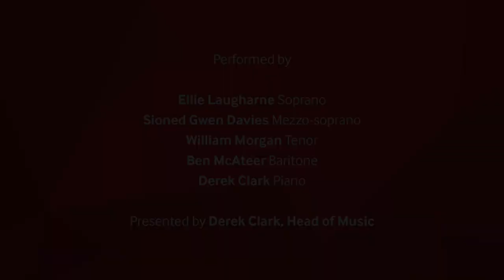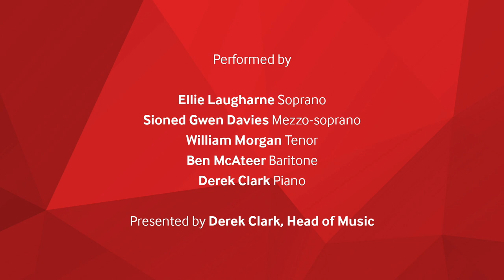Spotlight On... The Gondoliers (Act 2)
Sunny, funny and with more ‘tra la las’ per square inch than any other opera in the canon, The Gondoliers is a joy from start to finish.

In a flight of the satirical whimsy so typical of G&S, two happy-go-lucky gondoliers discover that one of them is, in fact, heir to the throne of a distant kingdom. True to their (adopted) Republican roots, they set off together to rule in idealistic, if somewhat chaotic, style...

Originally planned for stages across the country from May to July 2020, The Gondoliers will return in a fast, furious production by Stuart Maunder, Artistic Director at State Opera South Australia, as soon as restrictions allow.

In the meantime, take a delicious bite of Gilbert and Sullivan’s glorious confection in a specially recorded video of highlights and commentary, featuring four of the singers due to perform in the new production – Sioned Gwen Davies, Ellie Laugharne, Ben McAteer and William Morgan – alongside the production’s Conductor, Scottish Opera Head of Music Derek Clark.

Learn more about the musical influences in this extraordinary production over on our